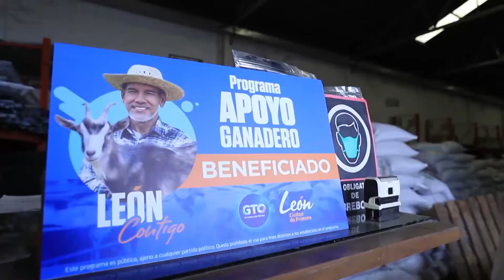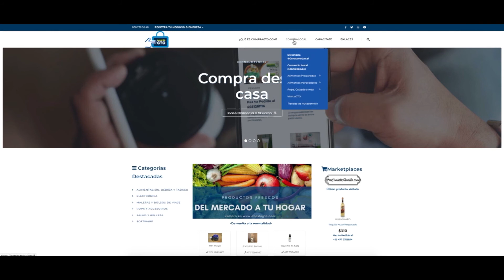Crecen exportaciones del sector agroalimentario un 3%.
Entérate El Secretario de Desarrollo Agroalimentario y Rural de Guanajuato, Francisco Gutiérrez Michel, destacó que el acumulado hasta julio en exportaciones, principalmente a Estados Unidos ha crecido un 3%.